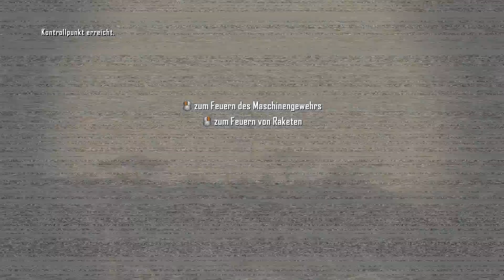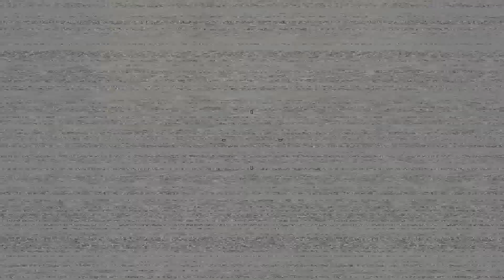Let's play BlackOps2 #001 [Deutsch|Full-HD] - Ein trauriger Anfang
Leider kein vernünftiger Ton aufgrund Urheberrechtsverletzung eines Liedes in der Kampagne

Call of Duty: Black Ops II | Black Ops II |
Ego-Shooter vom Publisher Activsion und Entwickler Treyarch

Ich hoffe euch gefällt das Let's play.Ich würde mich sehr über eine Bewertung freuen